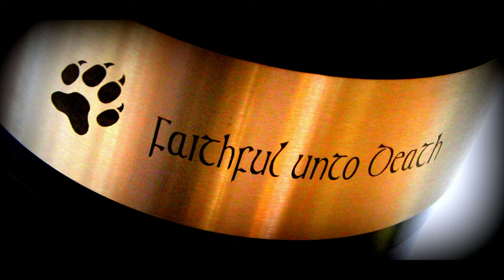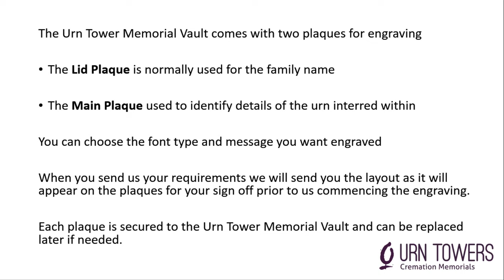CREMATION MEMORIAL VAULT - ENGRAVING SAMPLES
Sample engraving options for the urn tower memorial vault.